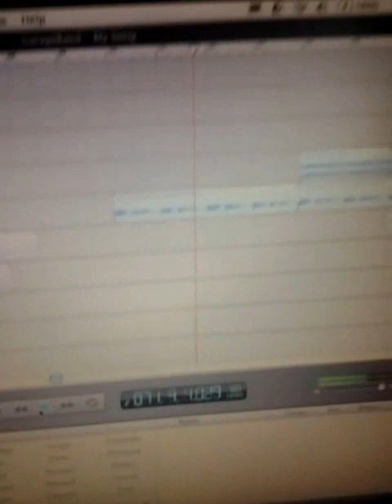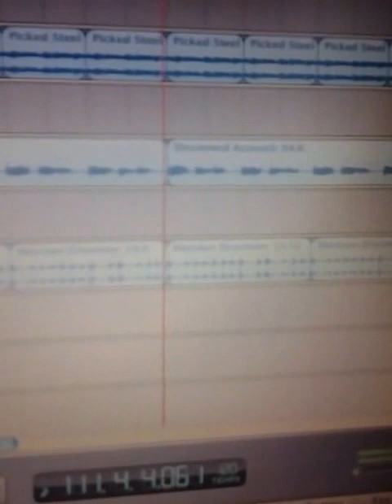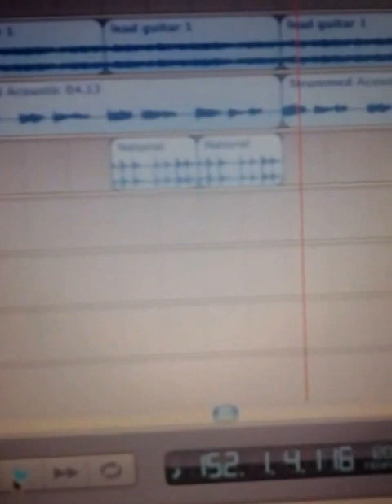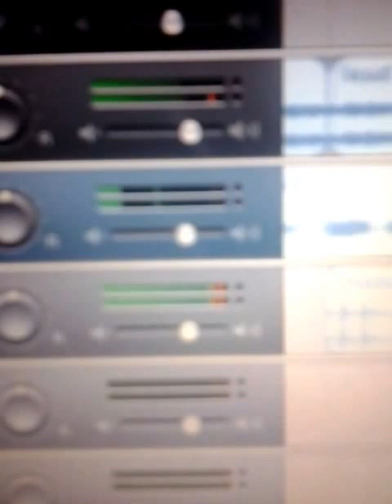Danger! Acoustick Track - Pain (Demo)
Danger!'s first new demo for the Lie And Fall EP. made this all myself. hope you all enjoy! sorry for not having the whole track I ran out of space on my phone so it stoped recording.